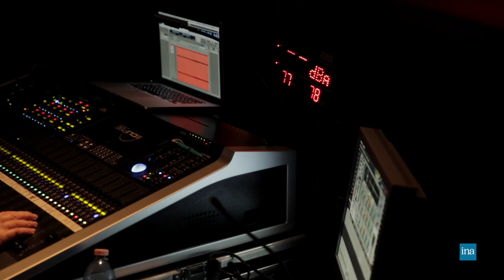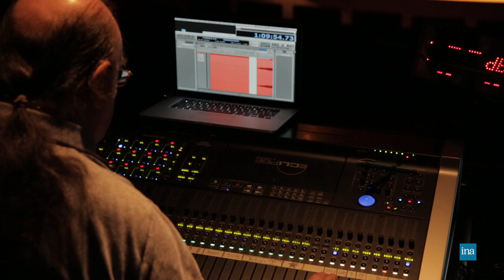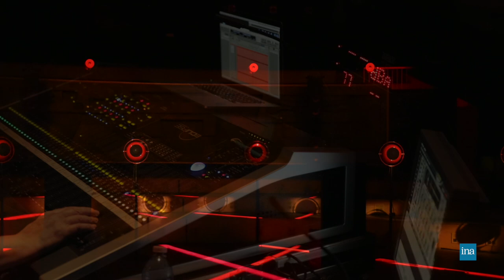Jean Claude ELOY_Le Minuit de la Foi_Concert Ina GRM_Maison de la Radio_Juin 2018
Interview : Alexandre Bazin
Photo : Aude Paget, Didier Allard
Réalisation : Jean-Baptiste Garcia